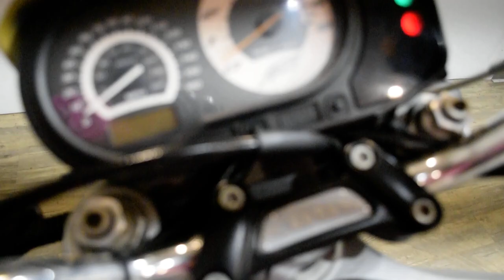2004 Buell XB9S Lightning | Used motorcycle for sale at Monster Powersports, Wauconda, IL